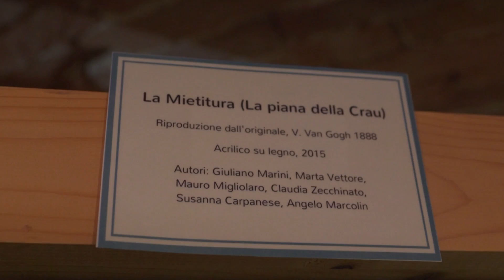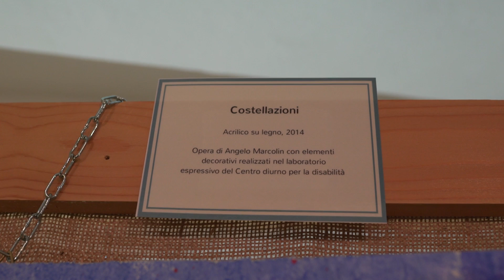artisti piu' abili!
mostra pittorica di ragazzi artisti diversamente abili, anzi piu' abili.